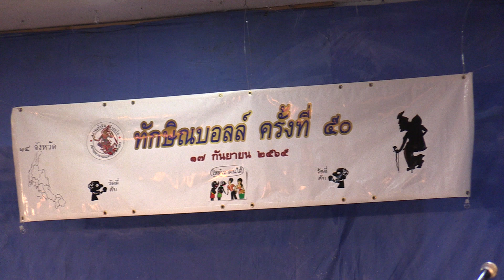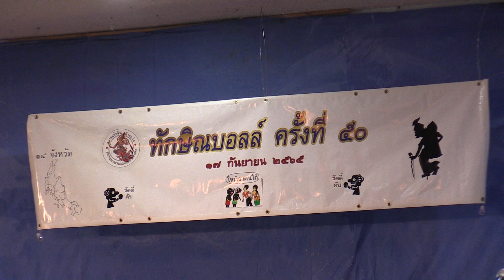Sept.17,2022 ทักษิณบอลล์ครั้งที่50, New York, Karaoke 11